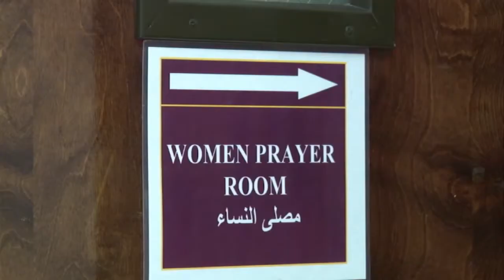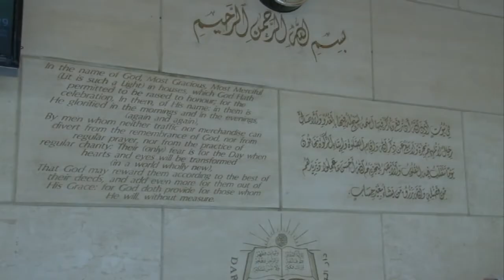LGBT Muslims in the Valley of the Sun | Cronkite News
Some lesbian, gay, bisexual and transgender Muslims don't feel welcome in the Muslim community. (Video by Wafa Shahid/Cronkite News)